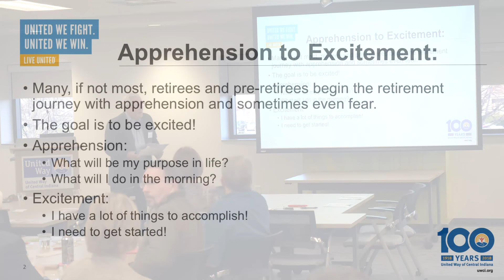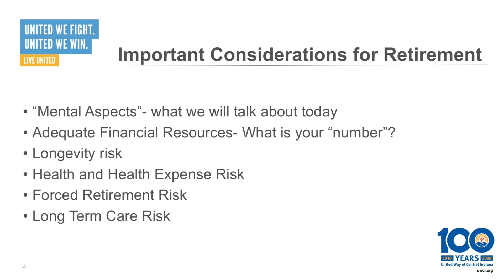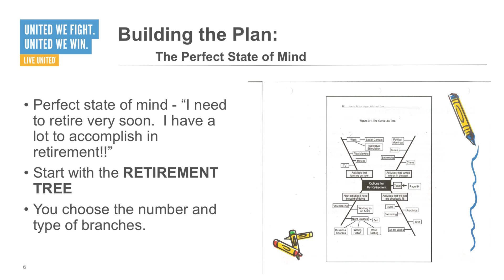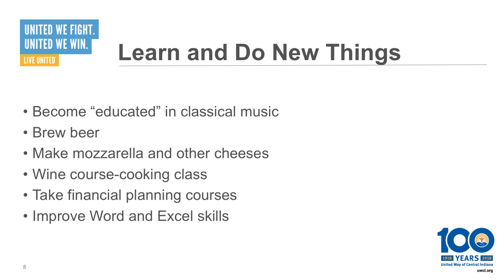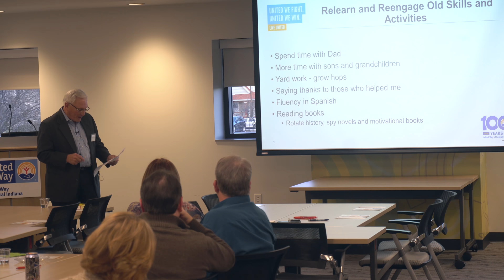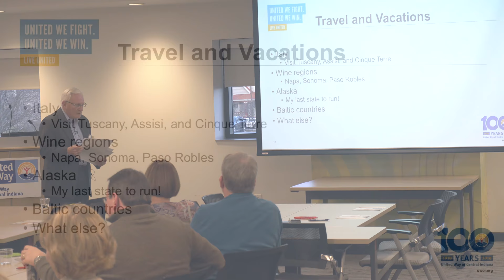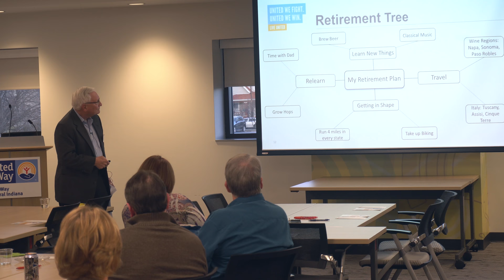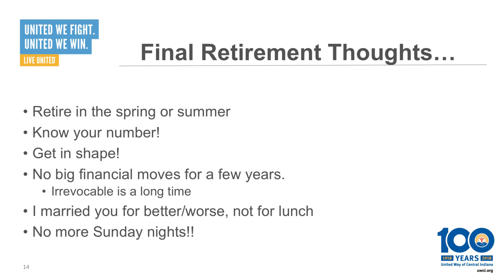Mike Becher on How to Retire Wild, Happy and Free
Mike Becher shared wisdom from How to Retire Happy, Wild, and Free and his own retirement planning process to encourage attendees to think beyond the financial aspects of retirement. By exploring the mental aspects of retirement, attendees were prepared to move from apprehension to anticipation in their own retirement planning process.